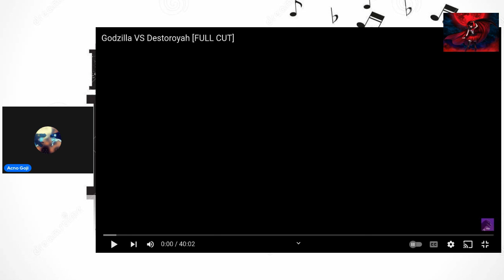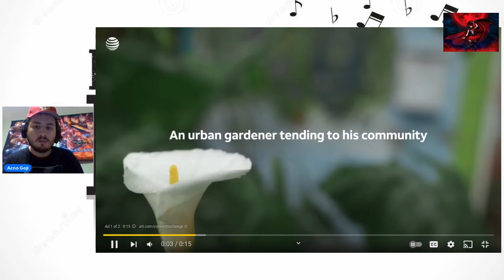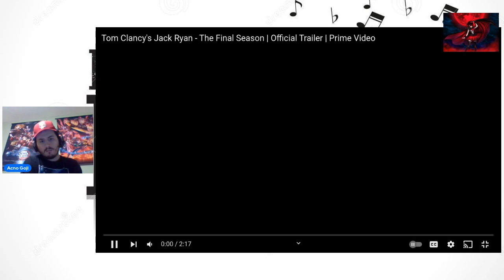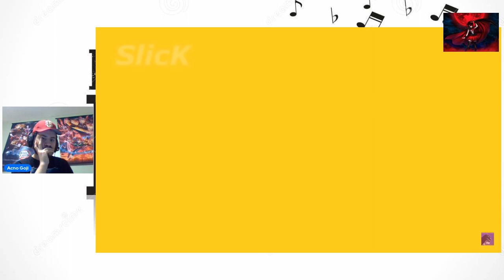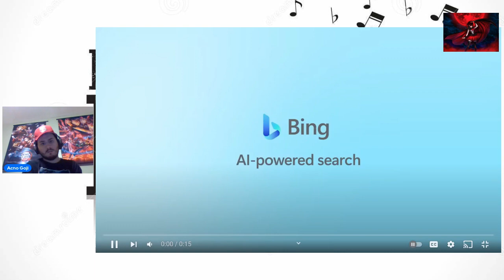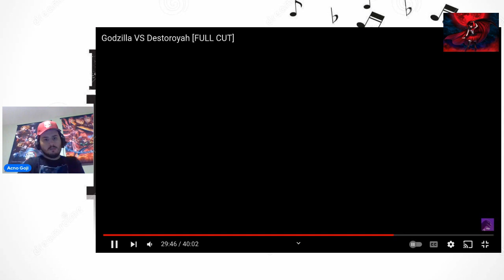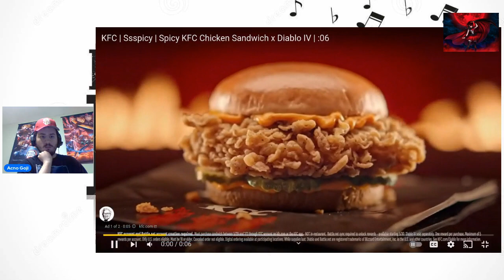Reaction to Godzilla vs. Destoroyah full cut from slick